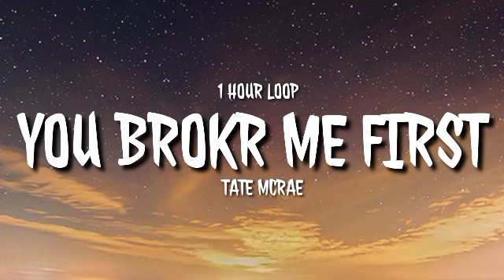Tate Mcrae - You Brokr Me First (1 HOUR LOOP) [TikTok song]